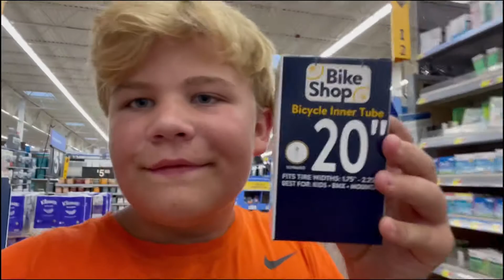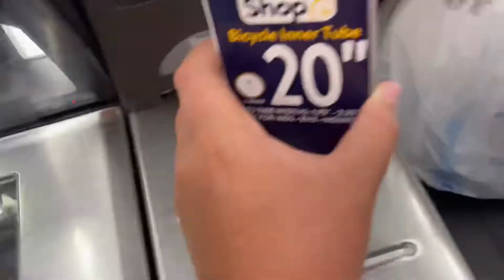Daily Vlog #1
I try making a blog for the first time, tell me what you think.

Go add me on snap @benjamin.foo
Go add me on Insta @benjamin.mclemore